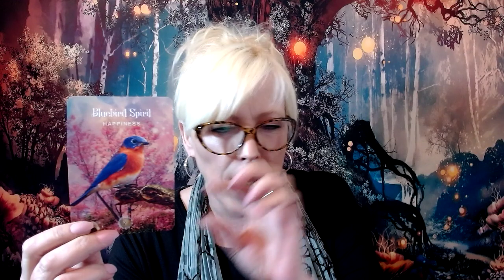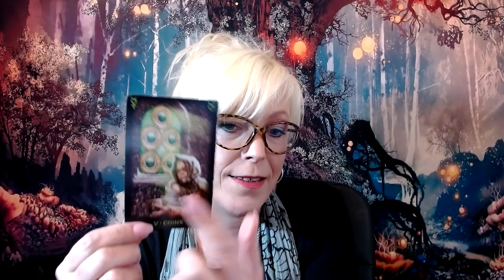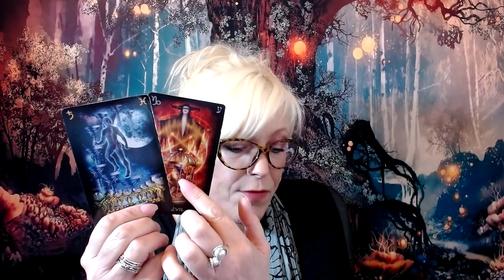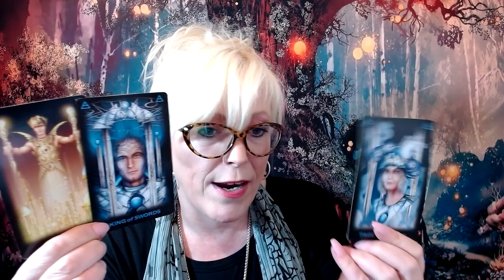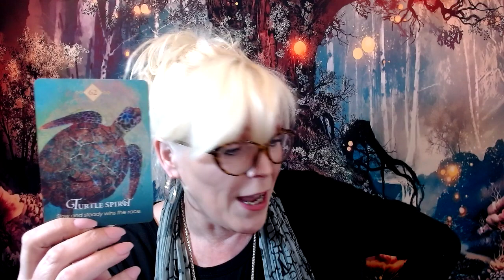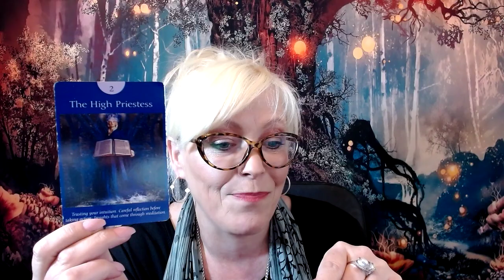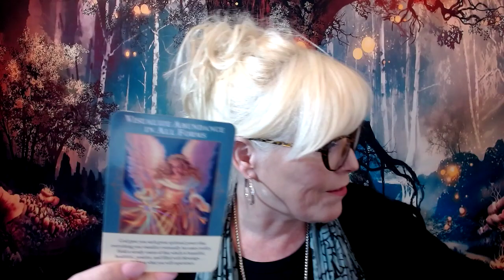Capricorn ~ Someone is Spying on this High Priestess! Keep Blocking That Past Dark Energy! May 2023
Hello Everyone ~ Welcome to Soul Siren Tarot

About Me ~ I'm Catherine and I offer Spiritual, Intuitive, Tarot Readings for those seeking guidance on their individual path.  Whilst these are general readings I trust that they reach those that need them at the right time. If you think of anyone it may help, then please do share!